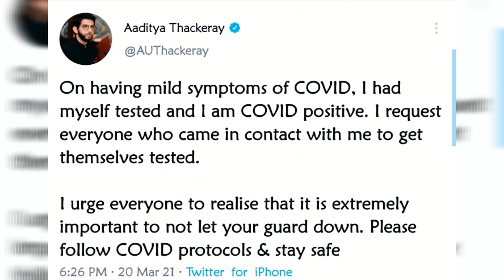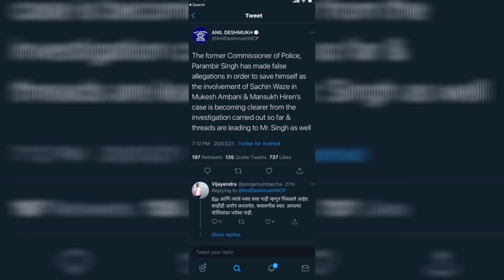Aditya Thackeray Corona Positive | Maharashtra की हालत देखते हुए होना तय ही था